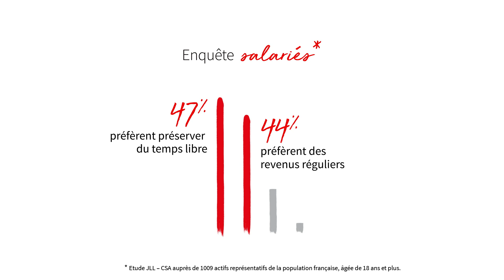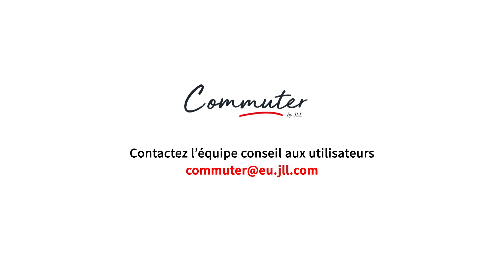JLL France - Commuter by JLL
JLL France vous permet de maîtriser l’impact d’un déménagement sur les temps de transport de vos collaborateurs. Découvrez l’interface digitale Commuter, un outil intuitif, exhaustif et prospectif pour objectiver vos décisions immobilières.